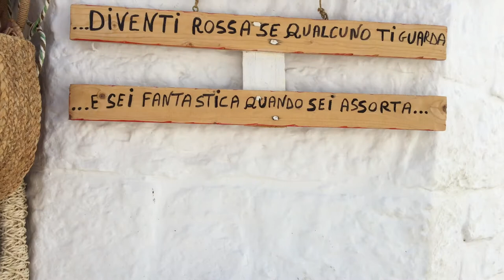Puglia Road Trip | Part 1 | Use public transport to explore Puglia, Italy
We have been travelling all around Puglia last summer. This video will explain to you how to organize a Puglia Road Trip, using just public transport. The first part is all about where to land (Brindisi) where to stay (Martina Franca), and what to visit (Ostuni, Cisternino, Alberobello and Locorotondo).

The beautiful Region in Southern Italy has got a lot to offer to travellers. We have been exploring Puglia by train and bus, on a budget.

All you need to know about One week in Puglia

MUSIC